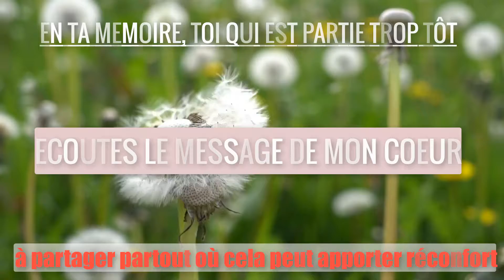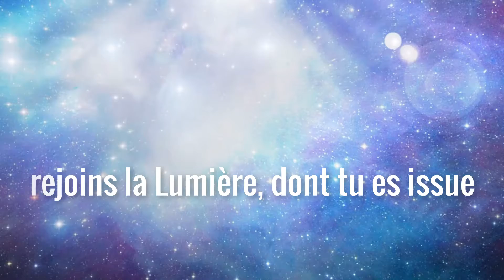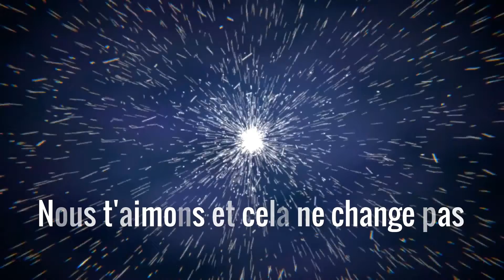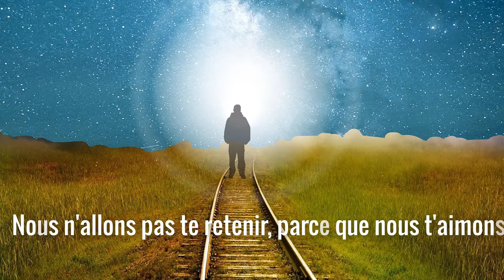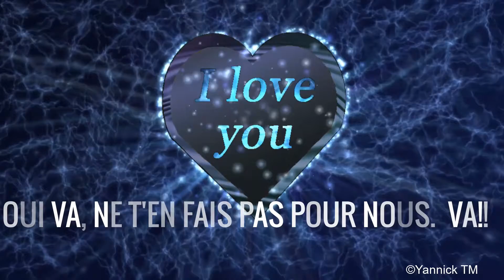comment vivre la perte d'un proche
Face à la douleur du deuil, peu sont les mots qui peuvent apaiser.
Au delà de cet apaisement, comment se comporter et se positionner envers celui qui s'en va ? comment s'adresser à Lui ou elle ? est il vraiment possible de surmonter cela?
cette vidéo a pour but, d'aider là où cela pourrait être possible et trouve écho, a vivre le processus. Bon courage à vous si vous vivez ces moments douloureux en ce moment.

1. Cliquez sur le lien suivant pour profiter de VOTRE CADEAU (comment être soi malgré la pression des proches, sans déclencher de conflit, ni être rongé par la culpabilité)